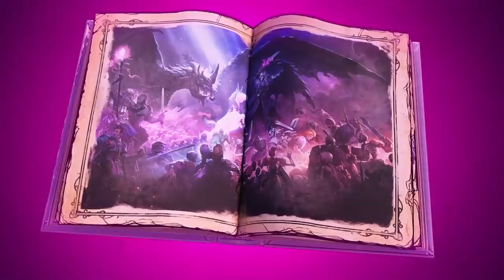Tiny Tina's Wonderlands - Everything To Know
Tiny Tina’s Wonderlands is a spin-off Borderlands game and takes place inside a Bunkers and Badasses roleplaying campaign. Here’s everything you need to know about loot, guns, magic spells, majestic unicorns, starting classes, the tabletop overworld, co-op, and more.

Tiny Tina’s Wonderlands is Gearbox’s latest take on the Borderlands series and expands on tabletop roleplaying themes from Tiny Tina's Assault on Dragon Keep: A Wonderlands One-Shot Adventure. Dragon’s Keep was originally DLC for Borderlands 2. The game is set inside a Bunkers and Badasses tabletop campaign run by Tiny Tina as the Bunker Master. Wonderlands sports a cast of new characters, but features several returning faces as well, like Tina, Butt Stallion, and Mr. Torgue. Newer characters Valentine, Frette, and The Dragon Lord are played by notable voice actors Brooklyn Nine-Nine’s Andy Samberg, comedian, actor, writer Wanda Sykes, and Arrested Development’s, Will Arnett. Ashly Burch, fresh from her star turn as Aloy in Horizon Forbidden West returns as Tina.

The gameplay in Wonderlands departs from the Borderlands series with changes like a tabletop overworld, random encounters, a host of magic spells, wards, new classes based around the use of swords, hammers, and other fantasy weapons, as well as lots and lots of medieval-themed guns. Players are no longer locked to pre-made Vault Hunters and can fully customize their character, choose a backstory, voice, and pick one of six starting classes: the Brr-Zerker, Clawbringer Graveborn, Spellshot, Spore Warden, and Stabbomancer. Each class can be combined with any one of the other classes later in the game, which is called multiclassing. That allows for min/max builds or just bringing along multiple pets.

Wonderlands releases on March 25th with the Season One pass starting April 21st. The game will launch for PC, PS4, PlayStation 5, Xbox One, and Xbox Series X|S, although you should be aware that only the two more expensive editions of the game have new-gen optimization